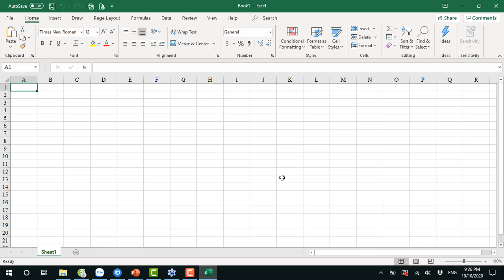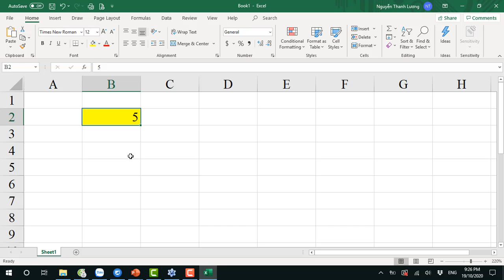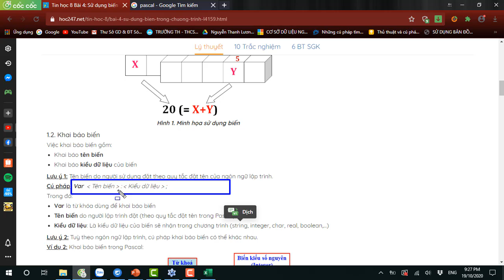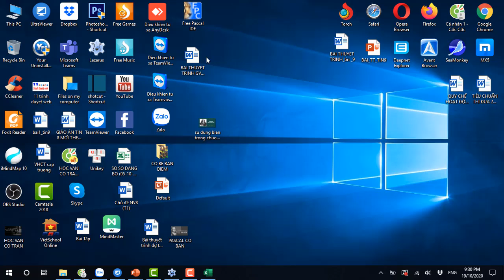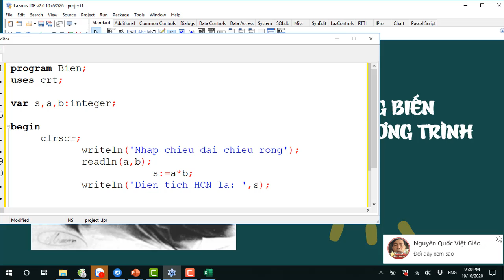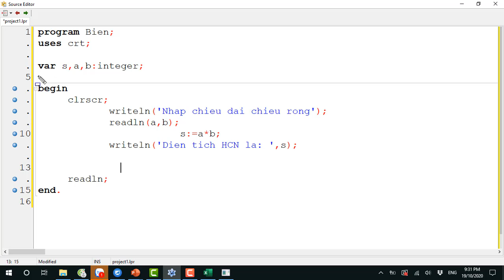HỌC PASCAL CĂN BẢN | SỬ DỤNG BIẾN TRONG CHƯƠNG TRÌNH